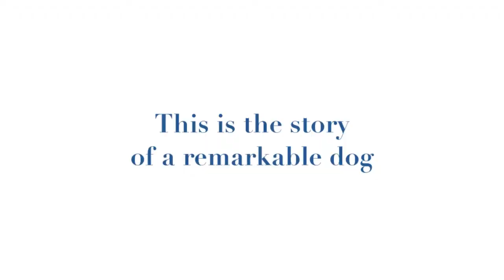AAAS January 2013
First Austin Area Australian Shepherd Meetup of 2013